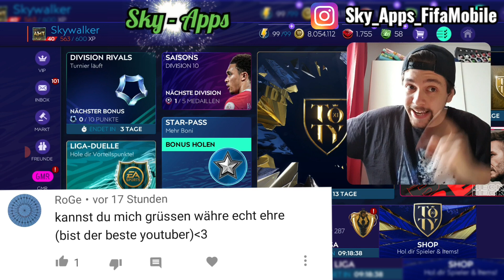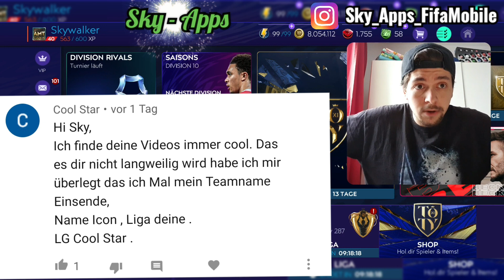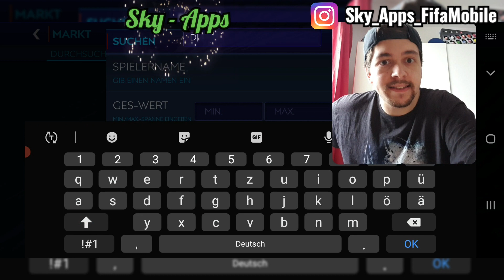TOTY ESKALATION!! NÄCHSTER TOTY AM START!! 😱🔥 FIFA MOBILE 21 [DEUTSCH] [GERMAN] #074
Heute gibt es die 74.Folge von Fifa Mobile 21! 🔥😱 Heute werden wir im Toty Event eskalieren! 😱 ich werde mir einen neuen Toty Spieler holen!!! seid gespannt!

❤ viel Spaß! ^^